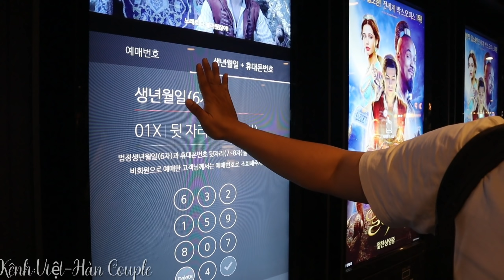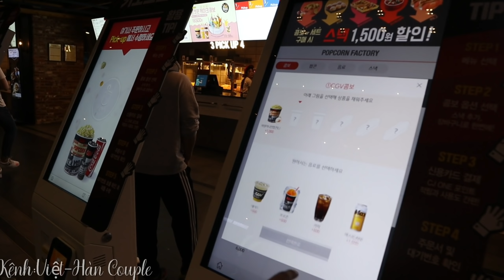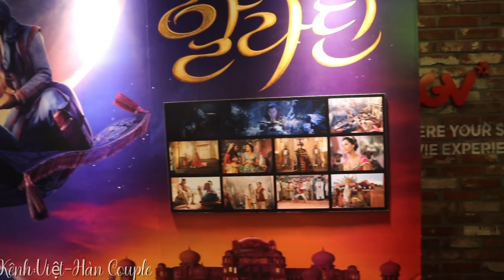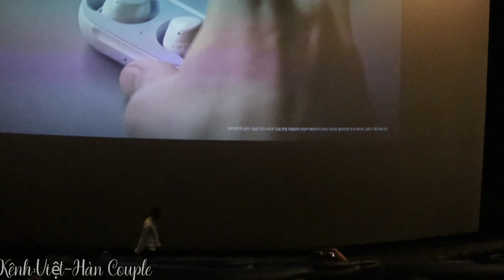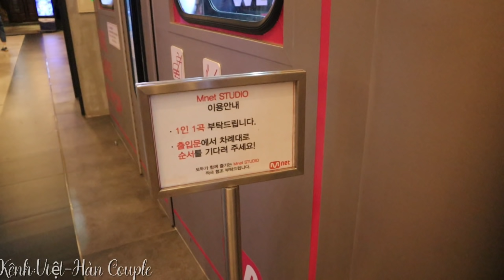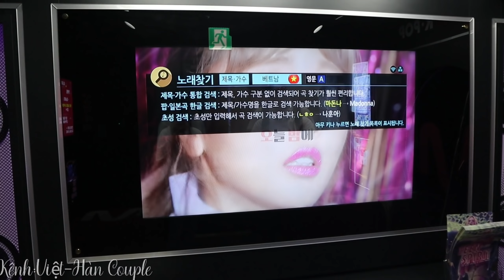Rạp chiếu phim Yongsan IMAX lớn nhất Hàn Quốc hiện đại thế nào? Có cả karaoke miễn phí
Đây là lần đầu tiên mình thấy rạp chiếu phim lớn và hiện đại như vậy.